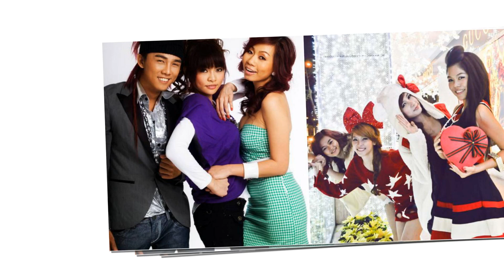Quang Huy (The Bells): Rời showbiz giờ hạnh phúc bên mối tình đồng giới tại đất Mỹ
▶ Tin 24h là kênh tổng hợp các video về tình yêu cuộc sống, hôn nhân gia đình...